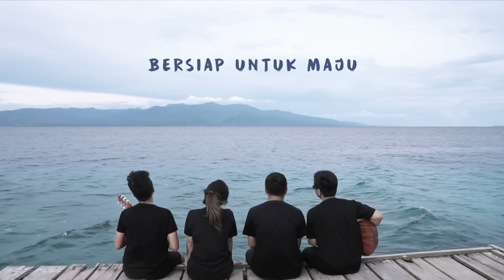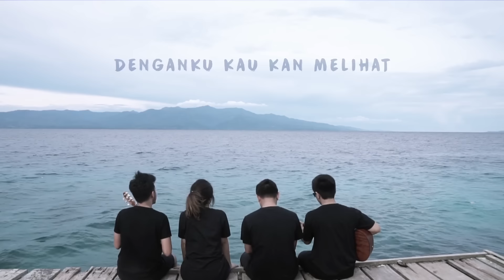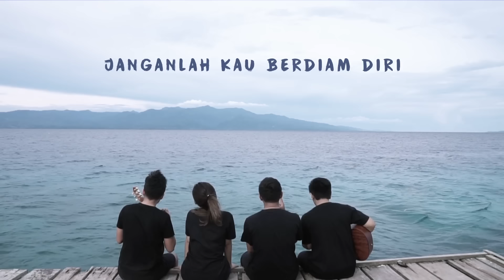HIVI! - Merakit Perahu (Official Lyric Video)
"Denganku, kau kan melihat. Sungguh indahnya hidup ini. Tiada yang perlu kau sesali, karena semua kan baik-baik saja."

Video sederhana dengan nada yang gembira. Dibuat di Pantai Liang, saat kami menghadiri Konferensi Musik Indonesia 2018 di Ambon, Indonesia. Semoga lagu ini dapat menghibur dan memberikan semangat untuk teman-teman HiFriends semua.

Presented by HIVI! Creative Team

HIVI!